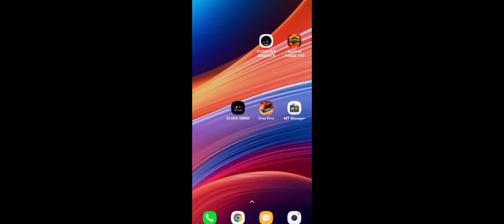Ob43 New Working Mobile Panel💕 মাস্টার পুশ মোবাইল পেনেল? 100% Antiban M1NX mobile Panel😃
🔔আজকের হ্যাক ফাইল নিতে "" পিন কমেন্ট"" চেক করুন।🔔

🥰🥰আমাদের সাথে  থাকার জন্য অসংখ  ধন্যবাদ 🥰🥰
যেকোনো ধরণের মেইন আইডির জন্য এন্টিব্যান মোবাইল প্যানেল নিতে আমাদের সাথে যোগাযোগঃ